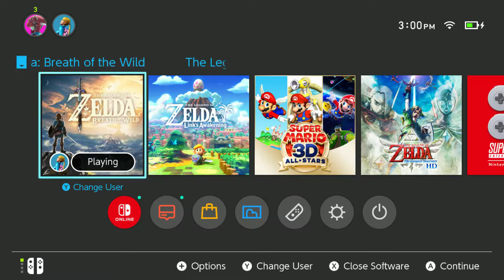The Legend of Zelda: Breath of the Wild - Episode 59 - Lightning Rod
Getting lost in out thoughts and in Hyrule